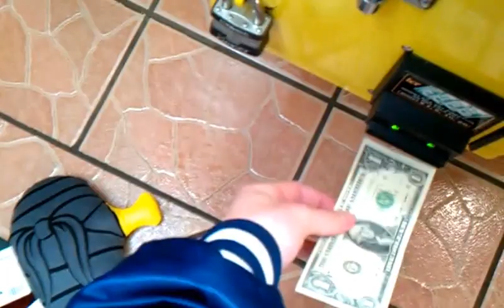TOY SOLDIER CLAW MACHINE@ EL RANCHERITO SWING TECHINIQUE IS GOOD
today i head over to my local el rancherito restaurant to face the squeaky toy soldier by coastal amusement
i hope u enjoy this ive been makin alot of claw videos back to back just dealin with stress and playin the claw will help me with that